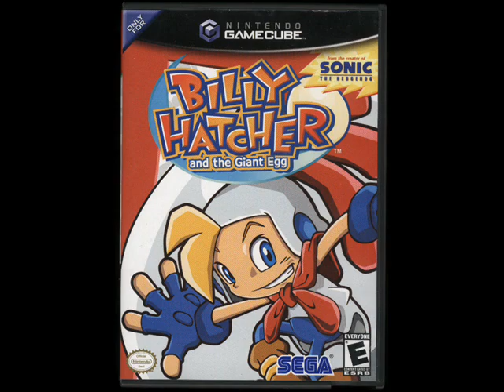My Sonic games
Yes I do own all these Sonic games